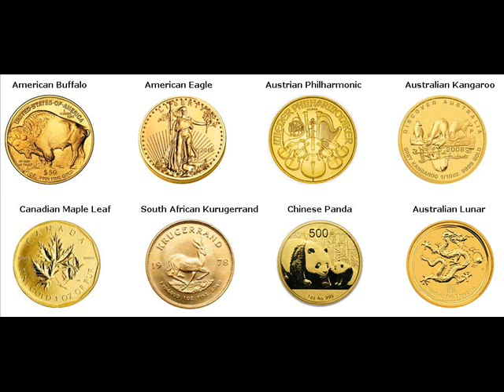Rare Gold Coins For Sale Braddock Allegheny Pennsylvania